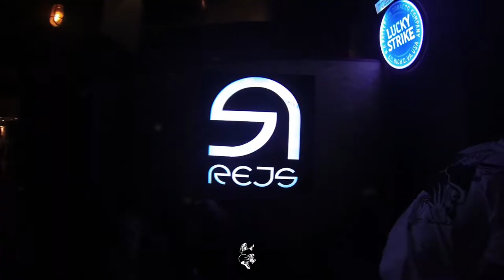Cat Bite Trailer 2014